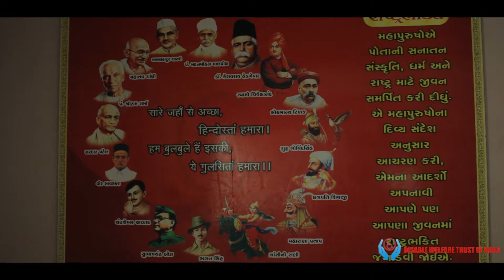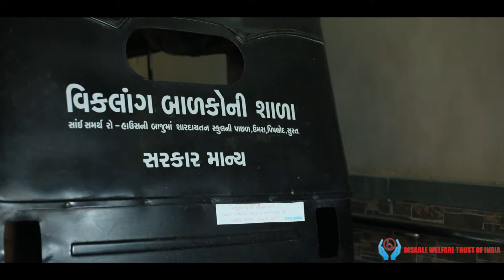DISABLE WELFARE TRUST OF INDIA